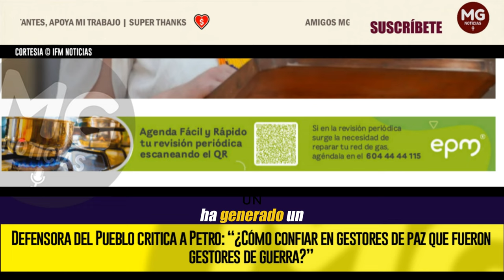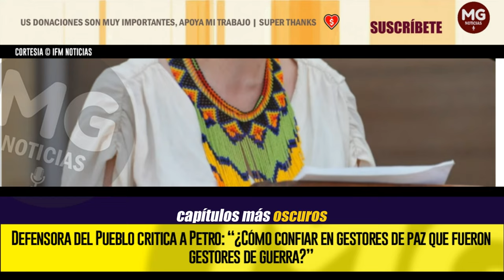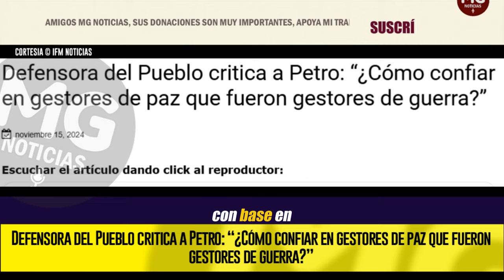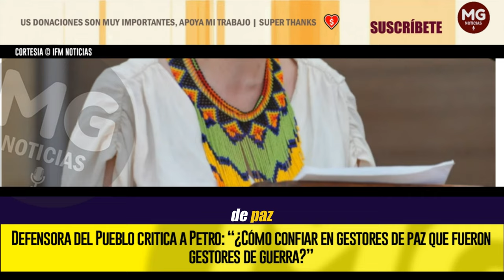CONTUNDENTE PRONUNCIAMIENTO 🔴 DEFENSORA DEL PUEBLO CRITICA A PETRO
La decisión del presidente Gustavo Petro de designar a 18 ex jefes paramilitares como gestores de paz ha generado un fuerte rechazo, siendo la defensora del Pueblo, Iris Marín, una de las voces más críticas frente a esta polémica medida.
IFM NOTICIAS